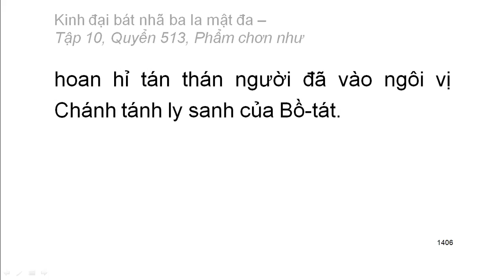Quyển .../600: Kinh đại bát nhã ba la mật đa (tiếp)